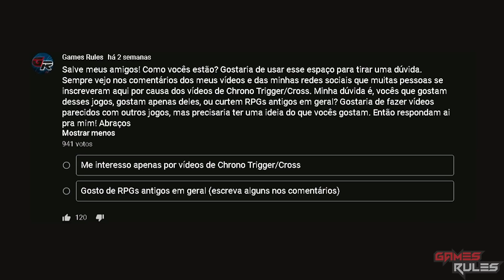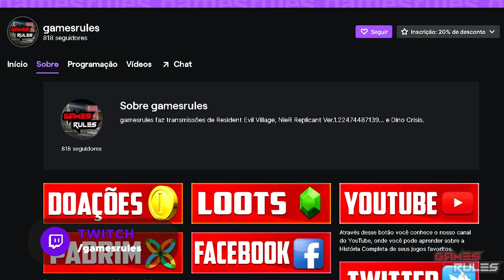A cena mais polêmica de Final Fantasy VIII - Squall é um cara violento?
PADRIM

Produção:
Voz e roteiro: Viniscythe
Edição: Douglas William - @douglas_wtn